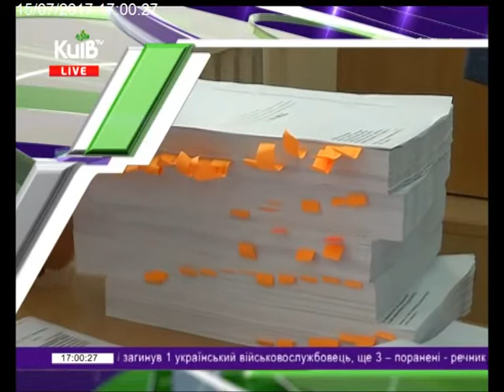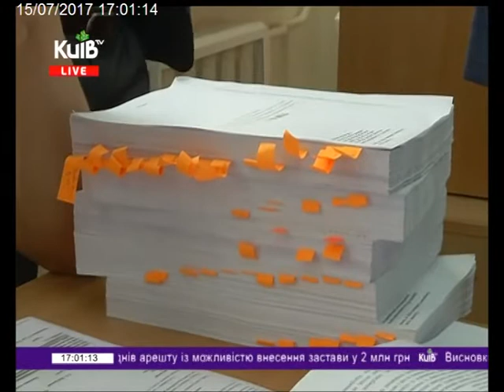15.07.17 Столичні телевізійні новини 17.00